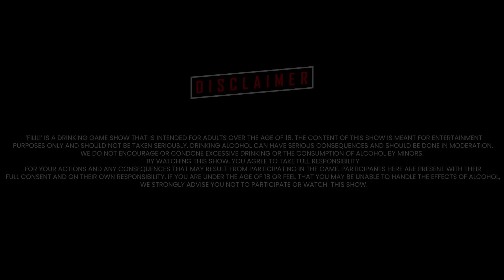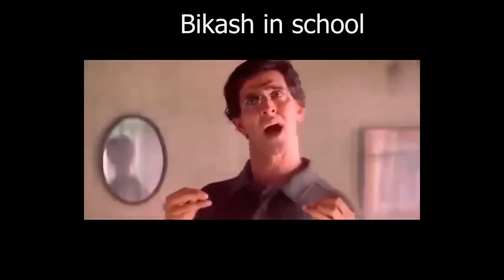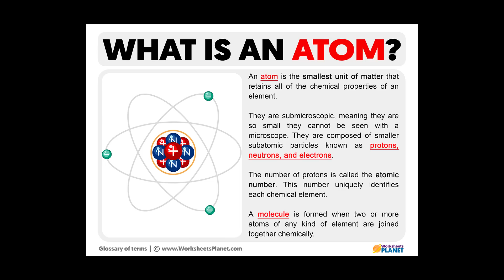FILILI | EPISODE 15 | Mr.Filili? | PARADOX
CUPID SEASON 2 AUDITION OPEN

Welcome to our new drinking game show named 'Filili'  where anything can happen! Join us as we welcome a variety of guests from all walks of life to compete in our hilarious and unpredictable challenges.

This show is strictly for those aged 18 and over, as we'll be serving up some adult beverages and plenty of laughs. Our guests will face off in a series of games that will test their skills, endurance, and their ability to hold their liquor!

Each episode, we'll feature a new group of guests who will battle it out for the ultimate prize: bragging rights as the ultimate drinking game champion! From college students to seasoned professionals, anyone can be a contender on our show.

So grab your favorite drink and join us for the wildest and wackiest drinking game show on YouTube! Cheers!

PARADOX PRESENTS
FILILI : EPISODE FIFTEEN  - Mr.Filili?

Find us :-

Participant :
Pradeep tamang
Bishal Nepali

Our Team

Director : ROHSIK
Cinematography : Sushain Tandukar.
Production Designer/Manager : Sushant Chhetri
Editing : Sushain Tandukar
Post Production : MOMENTS